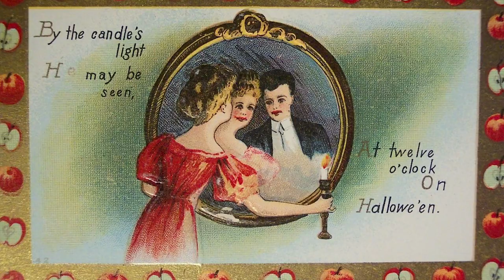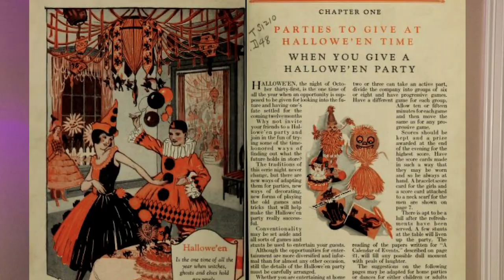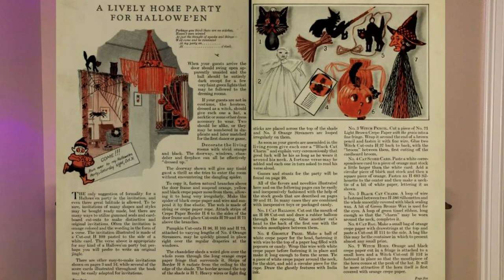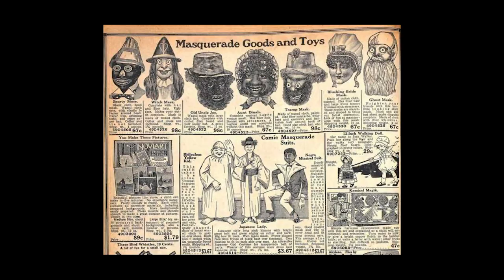History of Halloween | Samhain | All Hallows' Eve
I love to look into the history of holidays and why we celebrate them. Since we're quickly approaching Halloween, I thought it would be fun to see why we celebrate Halloween and where it originated from. Halloween has a long history that dates back over 3,000 years with the ancient Celts, who celebrated Samhain. In the modern era, the church took over this holiday and started what they called, "All Hallows Day" on November 1st, making October 31st "All Hallows Eve." For the full history, you'll just have to watch this video. XOXO

Makeup by Tarl

*I'm currently working with a charity on Instagram @modernexodus who gets LGTBQ people, who are living in countries where they can be killed, working visas to countries where they can be accepted. Right now for every new follow they get on IG they will receive $1 to help with all they do.

David & Suzanne Miles

Edited by Devon Cole & Chaz
Produced by Chaz Christopher
Thumbnail by Tarl